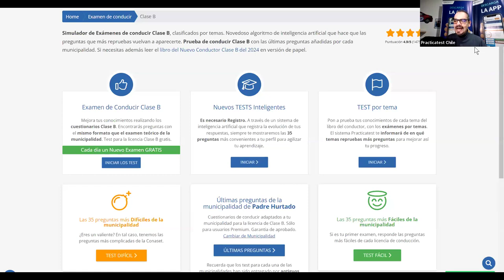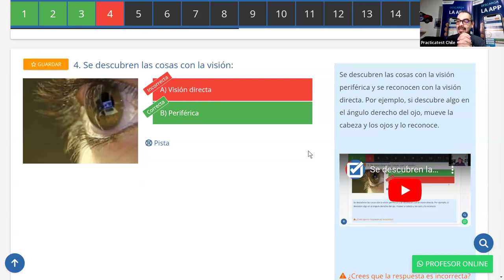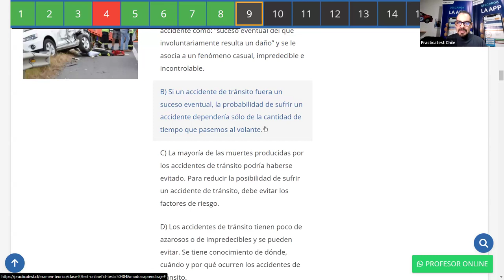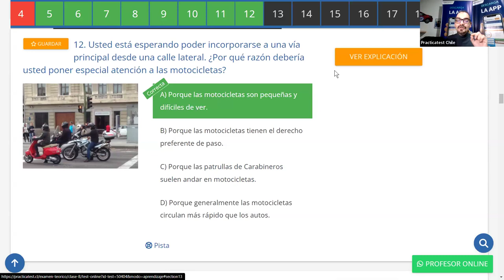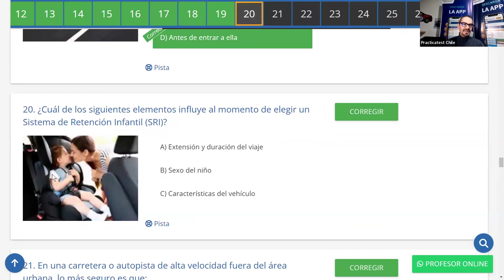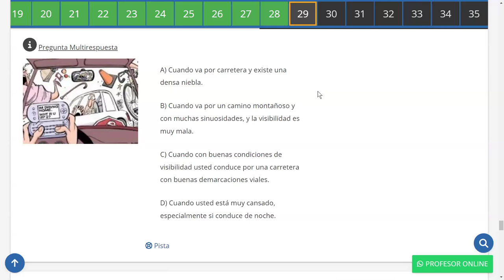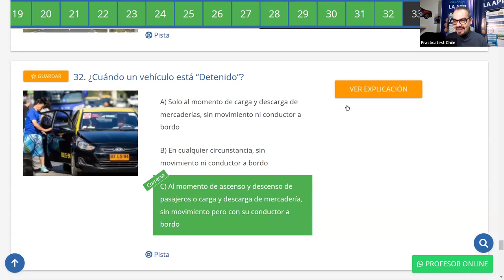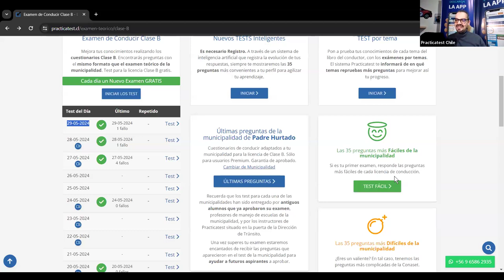321. Video Test - Educación Vial Chile 2024 - EXAMEN Conaset